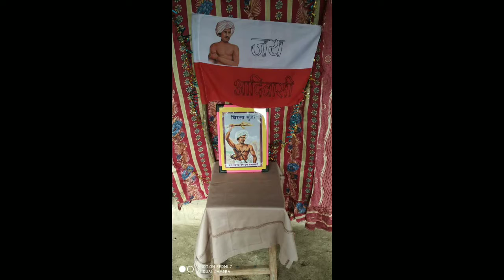9 August Vishaw Aadiwasi Divas आदिवासी दिन Special Vlog 9 ऑगस्ट जागतिक आदिवासी दिवस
9 Aug Aadiwasi Divas Celebration By Jay Goryadev Group Dawarbari

 Hi I Am JGGD.

Social Media Handle:- 👇 आमच्याशी बोला 👇 Instagram:- Whatsapp:- Twitter:- Telegram:- Facebook:- YouTube:- आपल्याला व्हिडिओ आवडला असेल तर मित्रांना शेअर करायला विसरू नका आमच्या नविन व्हिडिओसाठी subscribe करायला विसरू नका 🙏 ▶️ नवनवीन व्हिडिओ पाहा 👀 ❣️_Subcribed_❣️ करा_आणि_``🔔``_वाजवा ‌ W_A_T_C_H 👍 Like✓ ➡️📱Share✓ 📺 Subscribe✓ *असेच नवनवीन व्हिडिओ पाहण्यासाठी* *आताचं आमच्या Channel ला SUBSCRIBE करा ...* 🙏. धन्यवाद. 🙏 DISCLAIMER :- Please don't go out of your way to or hate on anyone I talk about in my videos, this channel is to entertain people and I usually focus on entertainment please don't go spreading hate. Thank You So Much All.